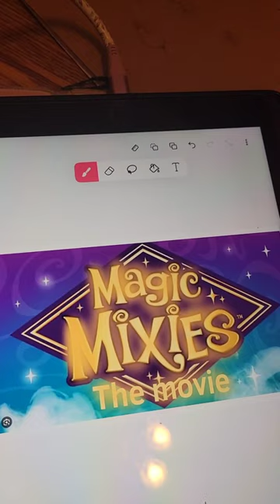magic mixies The movie teaser.